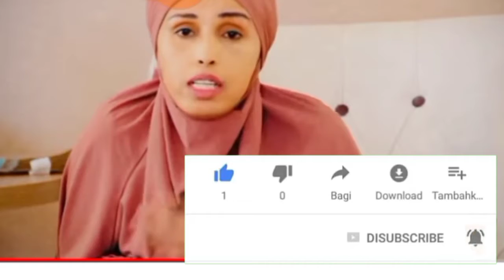walashay hani o hadashay sadax YouTube o caan ah inay sharciga la tiigsan doonta